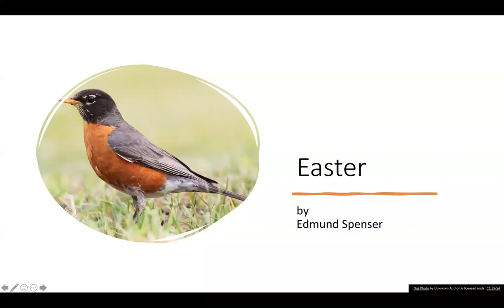Easter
Every day this month we'll share a new read along of a poem.

Today we are reading "Easter" by Edmund Spenser.